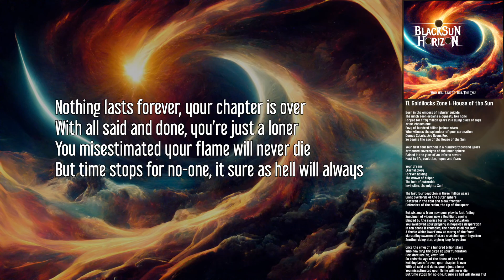BlackSun Horizon - Goldilocks Zone I: House of the Sun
Official lyric video for Goldilocks Zone I:  House of the Sun, from the album Who Will Live To Tell The Tale by BlackSun Horizon, the British cinematic blackened death metal band.

Lyrics: BlackSun Horizon

Featuring:
Topias Jokipii (Saasta) - Vocals

LYRICS:

Born in the embers of nebular suicide
The ninth aeon ordains a dynasty like none
Forged for fifty million years in a dying blaze of rage
Arise, chosen one!
Envy of hundred billion jealous stars
Who witness the splendour of your coronation
Domus Solaris, Ave Novus Rex
So begins the age of the House of the Sun

Your first four birthed in a hundred thousand years
Armoured sovereigns of the inner sphere
Raised in the glow of an inferno severe
Host to life, evolution, hopes and fears

Your dream
Eternal glory
Forever holding
The crown of Kuiper
The belt of asteroids
Invincible, the mighty Sun!

The last four begotten in three million years
Giant overlords of the outer sphere
Fostered in the cold and bleak frontier
Defenders of the realm, the tip of the spear

But six aeons from now your glow is fast fading
Specimen of vigour now a Red Giant ageing
Blinded by the avarice for self-perpetuation
You swallowed your progeny in hopeless desperation
In ten aeons it crumbles, the house is all but lost
A feeble White Dwarf now at mercy of the frost
Marauding swarms of stars snatched your begotten
Another dying star, a glory long forgotten

Once the envy of a hundred billion stars
Who now sing the dirge at your funeration
Rex Mortuus Est, Vivat Rex
So ends the age of the House of the Sun
Nothing lasts forever, your chapter is over
With all said and done, you’re just a loner
You misestimated your flame will never die
But time stops for no-one, it sure as hell will always fly!